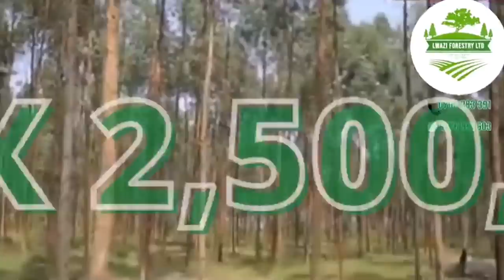LINO DOGO SUPPER -SABAZONTO ALEESE BWINO OMUPYA KU MALOGO GABAKAZI-ABASAJJA TWAFA DDA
UGANDA BYOGERE//KAKALAAMU